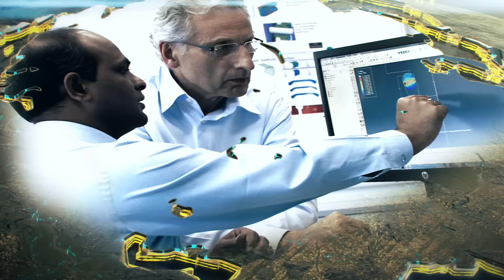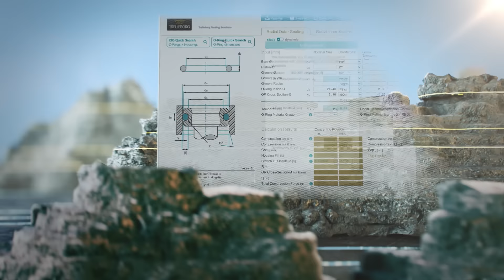Trelleborg Sealing Solutions — Together We Shape a Sustainable Future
Trelleborg Sealing Solutions – collaborating with customers to achieve solutions that match their business requirements.

Serving customers as a partner and not just a supplier, Trelleborg Sealing Solutions provides local support to thousands of customers across the globe through its international network. As a one-stop-shop, we offer one of the broadest portfolios of products and materials on the market, whether standard products or customized solutions. Beyond sealing components, our ServicePLUS program supports customers with services along the entire value chain: from engineering to logistics, manufacturing and aftermarket.

Chapters
00:00 Introduction
00:07 Trelleborg Sealing Solutions – Partner for the Customers
00:28 Local Engineering Support
00:38 Global Manufacturing Footprint
00:49 Trelleborg Logistic Centers
00:56 Trelleborg Research & Development Centers
01:08 Your Partner for Sealing Technology
01:55 Trelleborg Value-Added Services

Do you want us to be your partner for sealing technology?